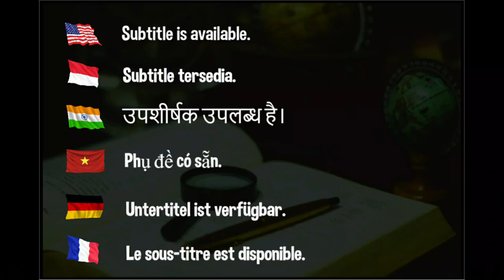When it's too hard to defeat chopper - Wang Yidi push only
王艺迪VS 刘裴

Devrim Uner
Marco Malvaldi
Hellbender
Mark Afuso
Jon Ferguson
nivekkan
Keith W Heintzleman
jeffrey cook
Alexander Zaytsev
Hüseyin Adalar